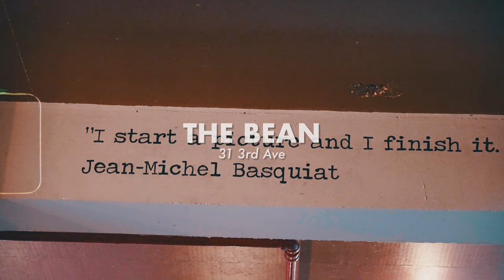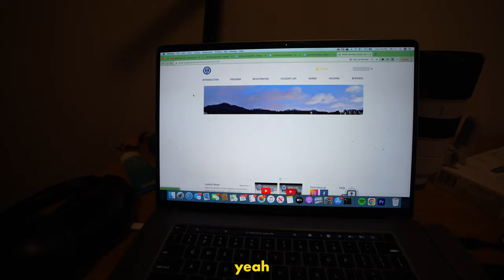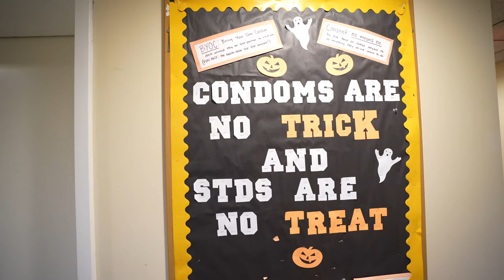WEEK at Colby College | study abroad plans, food, and activities!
Korea here we come! Also I meant to type "dry pot" not dry pit LOL.

Timestamps:
0:00 New York City
1:25 Study Abroad Plan
3:48 Fall Leaves and Fat Squirrels
6:34 Uno and Talking About Authenticity
9:42 End

Gear for this Video:
•Sony A7IV
•Sony 16-35 mm f/2.8 GM & Sony 24-105mm f/4.0 G OSS